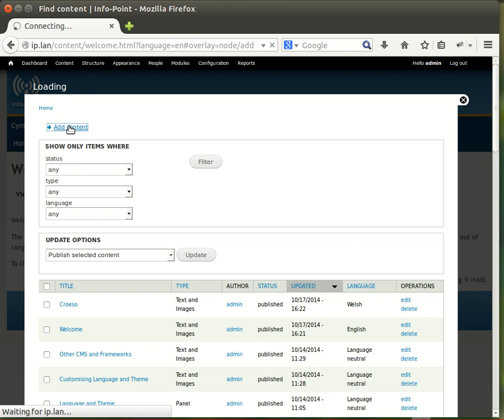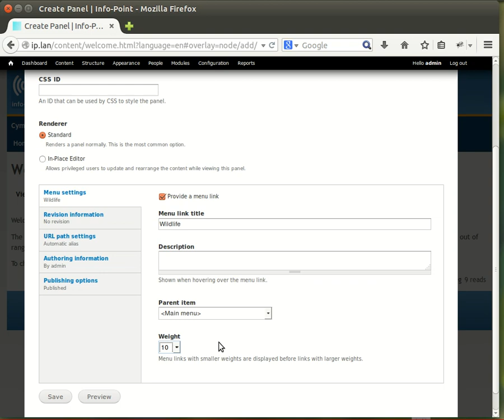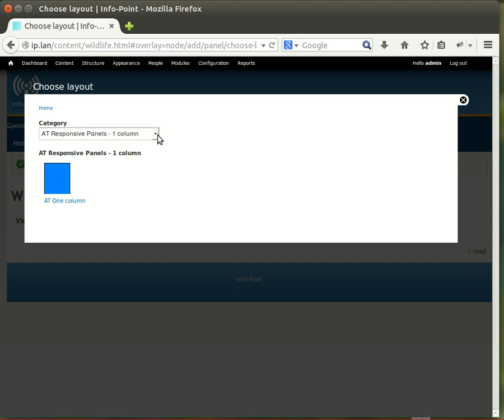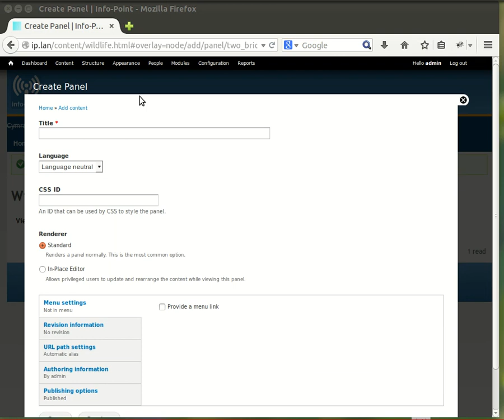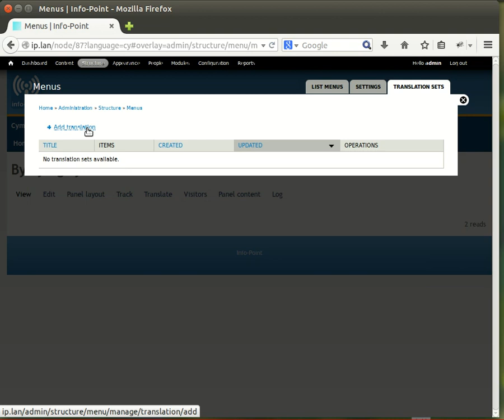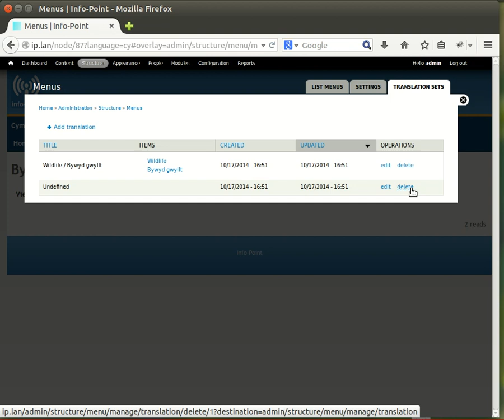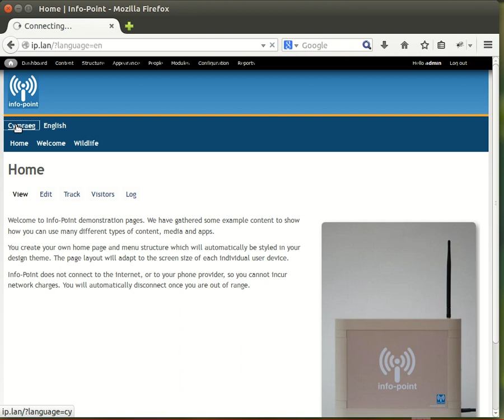Creating multilingual panel pages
This video shows how to create multilingual panel pages. It includes how to add panel pages to a translation set, which is a "gotcha" that prevents translation working correctly if this step is missed out.